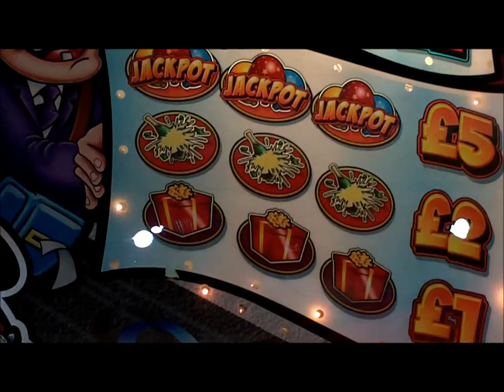✦LPS Days Out - Episode 2 - Beach Madness✦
Maisie & Rose head to the beach for an epical episode of LPS Days Out. They check out the cliffs, eat delicious ice-cream, check out the arcade and see the waves crashing against the beach!
Titles (in order):
✦ "Beach Party"
✦ "Sunshine"
✦ "Pinball Spring"

We also used the "Star Wars Theme". Please keep in mind that the Star Wars soundtrack was created by Robert Williams and does not belong to us. So thank you.